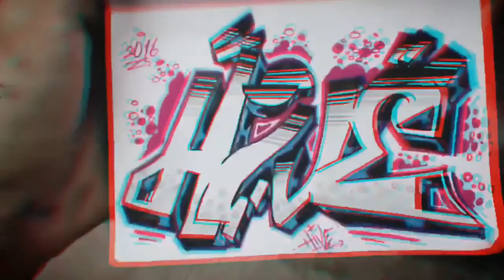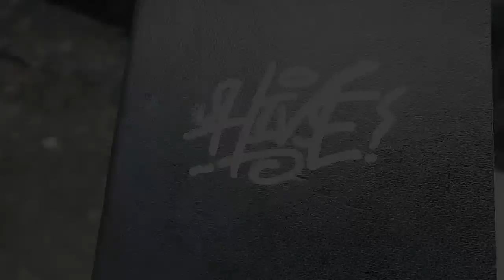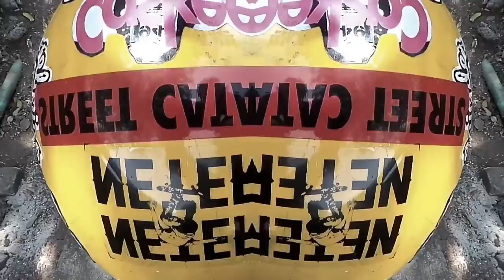Hive X Caskee Collaboration Since 2016